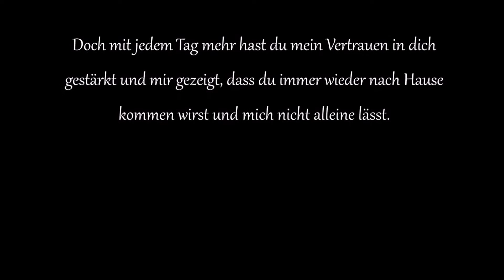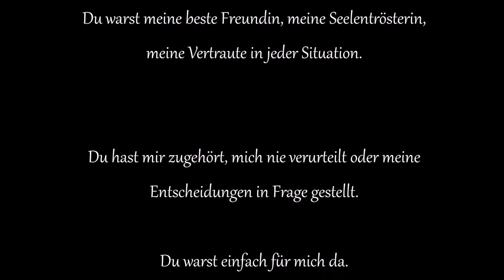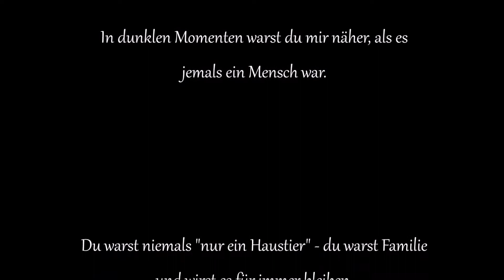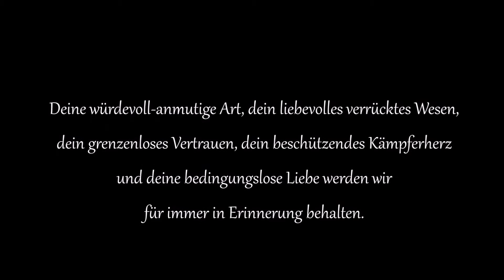Tribut für Mimmi (2002-2020)